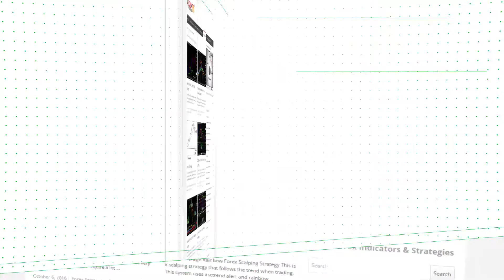VKW Bands Modify Forex MT5 Indicator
-About-

Forex Strategies
Forex Indicators
Forex Systems